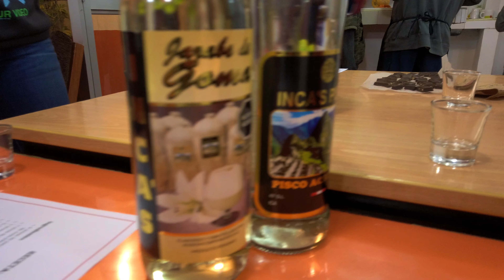Cusco in Peru and Machu Picchu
I have now spent almost two and a half weeks in Cusco in Peru. Incredible! I am living in a very nice host family and am still visiting school during the week. On the weekends I am doing different tours around the region. The highlight so far was Machu Picchu, which I was able to visit last weekend!!